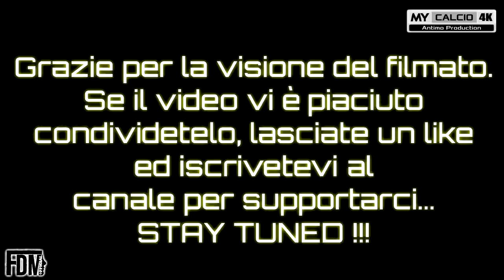AMICHEVOLE: FRATRES PERIGNANO vs PONTEDERA, Fabio di Mauro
● Ultima Amichevole prima dell'inizio del Campionato. Un Match in cui, Fabio e compagni, sfidano la compagine del Fratres Perignano (29/09/2020).

● La gara comincia nel migliore dei modi per i ragazzi di Mister Muraglia. Infatti, dopo appena 16 minuti di gioco, il punteggio segna già 0-3.
L'autore della prima marcatura è De Luca (7').
Marcatura alla quale segue quella di F.di Mauro al 14'.
In seguito, due minuti più tardi (16'), Catalfamo arrotonda il punteggio.
Sotto Shock il Fratres Perignano che, solo dopo i tre schiaffoni presi, reagisce.
Una reazione, seppur "lieve", che limita il punteggio e che permette ai padroni di casa di riordinare le idee all'intervallo.

● Idee che sembrano trovare terreno fertile nella ripresa, specialmente dopo la rete di Gatta, al 49', che accorcia le distanze.
Il goal, però, è soltanto il preludio di un nuovo scivolone.
Dopo appena un minuto, Catalfamo, fa fuori mezza difesa avversaria e crossa al centro. Il trasversone dell'ala destra carambola sul corpo del 17 in casacca rossa che, molto sfortunatamente, insacca il pallone nella propria porta.
Nel finale, al minuto numero 78, trova la via del goal pure il neo-entrato Rosati.

● Così, al termine dei 90 minuti, le due squadre vanno sotto la doccia con il punteggio che dice:

FRATRES PERIGNANO 1-5 PONTEDERA

7' DE LUCA (PONTEDERA)
14' DI MAURO (PONTEDERA)
16' CATALFAMO (PONTEDERA)
49' GATTA (FRATRES PERIGNANO)
50' AUTORETE (PONTEDERA)
78' ROSATI (PONTEDERA)